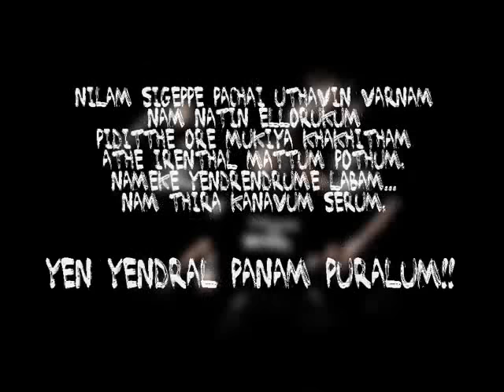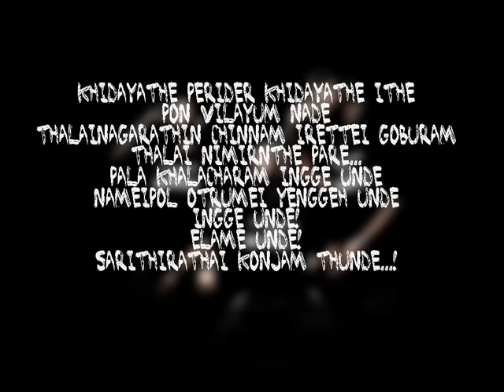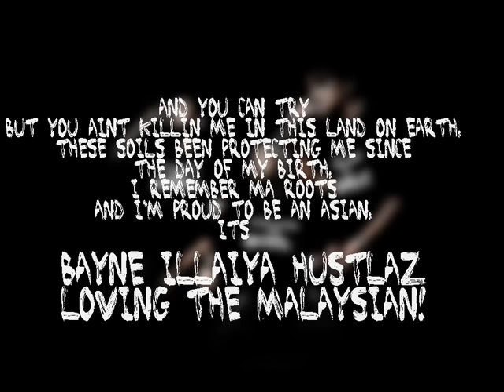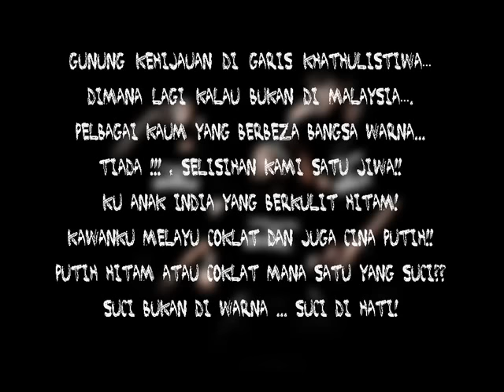Oru Malaysia ( COLOURS ) - Illaiya Hustlaz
2020 NEW RELEASE!
Naren Zac - Lai Lai (Underrated The MIxtape)

Recorded at : IBP Studios
Recorded by : AL-z of ntahsape2ntah/IBP Studios
Original song :Sean Kingston Colors
Supervised by: Stylomannavan Superfly

Special Credits To :
Sivadas Mathialagan, Flow Hustla CFO
Superfly Music
Jaya Suria Prakash of CIKLEZ
Aathitiyanz of Flow Hustla
Em Square & Naraen of Flow Hustla
DJ Mastermind & DJ Ruckes of Premier DJ Academy